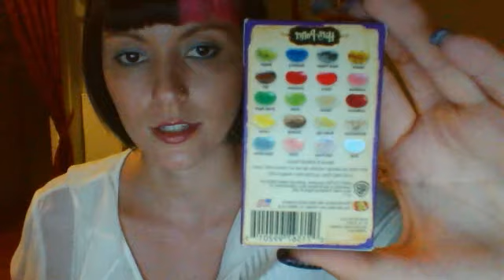Ruby Velour and the Foul Beans of Grossness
I am a big ol' Harry Potter fan and was pretty sad that I had to miss out on seeing the HP exhibition in Sydney due to poor planning/saving for other things. A friend went though and brought back a few mementos, including some Bertie Bott's Every Flavour Beans which have such delicious flavours as cinnamon, tutti fruitti, banana and cherry which are rudely interjected by such vile flavours as dirt, vomit, earwax, rotten egg and watermelon.

I did this on a whim and didn't practice so it aint perfect, so don't hold it against me. Oh and my dear puppy Shiro doesn't like being held so that was him wriggling free. He's a very hyperactive young boy who spent the day wrecking things around the house, hence why he's "naughty" :)

Oh and after some serious rudeness on my last video, I'm deleting all nasty comments. Life is way too short to put up with mean ol' internet trolls ^_^